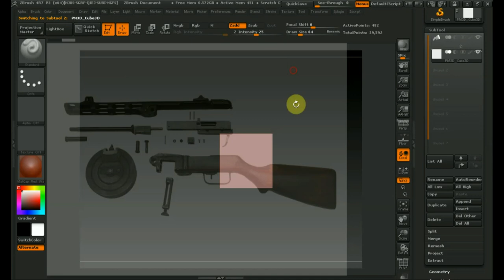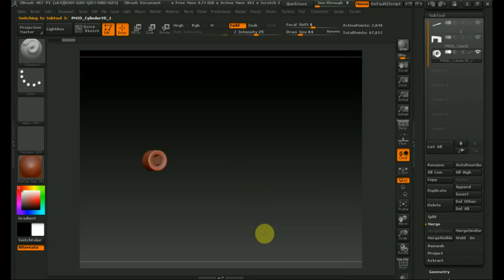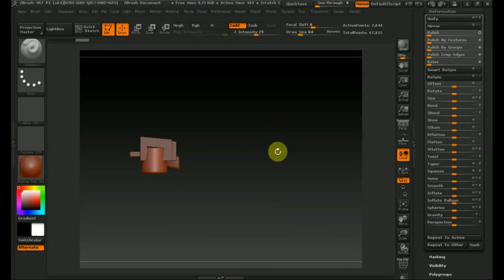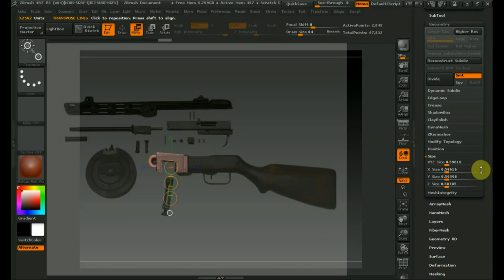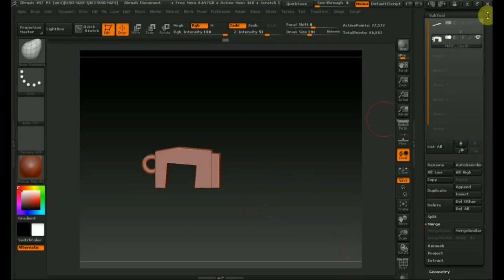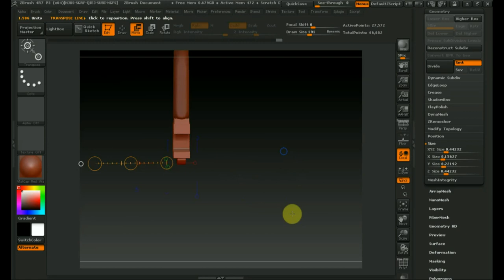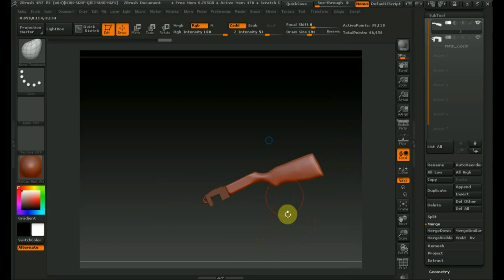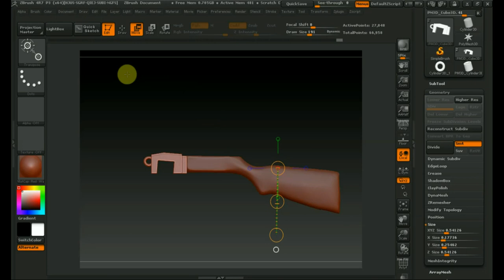Zbrush 4R7 деталь ППШ